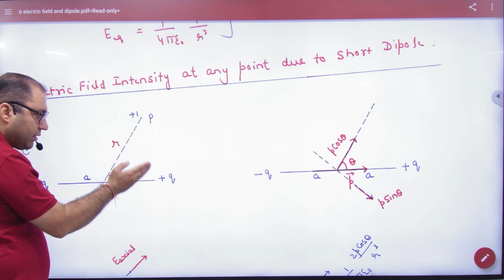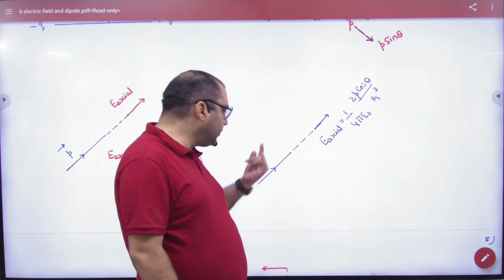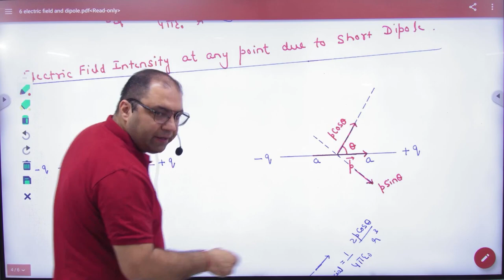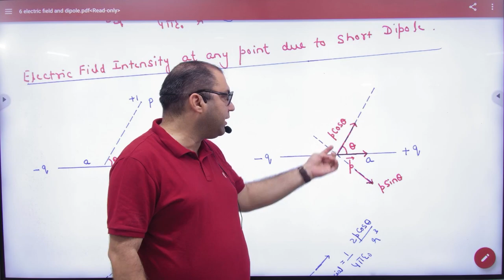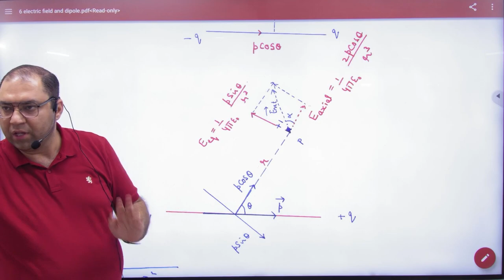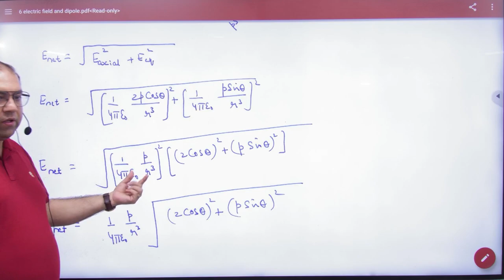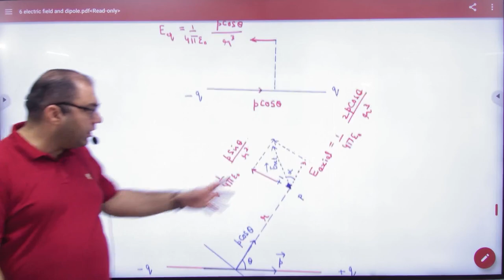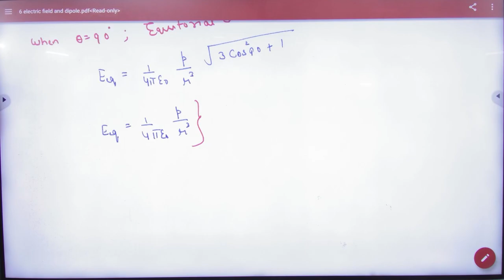1 Electric field at any point of electric dipole NCERT